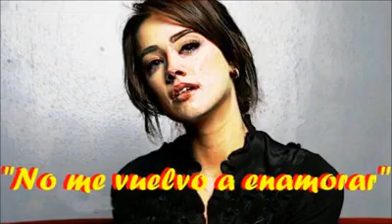No me vuelvo a enamorar Cover Julio Iglesias